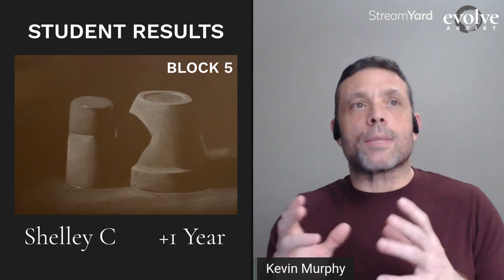A New Way to Teach Art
Master Artist Kevin Murphy explains how he discovered a new way to teach art.

In this live class, Kevin Murphy and Daniel Folta discuss Evolve Artist's teaching methodology in order to unravel how Evolve is able to get students to pro level painting skills in just 1 year.